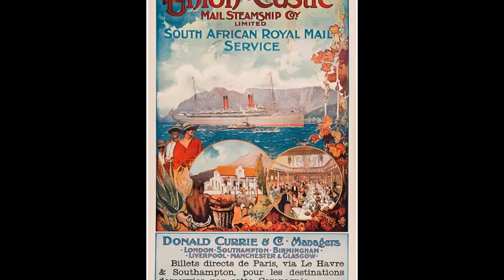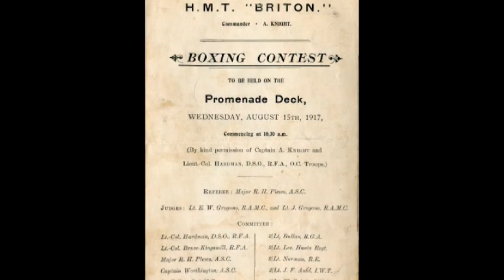RMS Briton - Union-Castle Line - Amors arrow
The RMS BRITON was built in 1897 by Harland & Wolff at Belfast with a tonnage of 10248grt, a length of 530ft 3in, a beam of 60ft 3in and a service speed of 17.5 knots.
When she entered service she was first Union vessel to exceed 10000grt and the largest ship operating between Great Britain and any of her colonies. Only the Transatlantic liner were larger.
Passengers danced to a six-piece orchestra and relaxed in a number of lounges and smoking-rooms. The ship also included a library. A voyage could take an average of fifteen days, and even first-class passengers often had to give up some of the pleasures they enjoyed at home. This did not prevent very wealthy passengers to use their influence to make the trip as easy as possible.
In June 1898 she grounded on the Shambles at Portland Bill without incurring any serious damage. When the Boer War broke out in October 1899 she raced to Cape Town with 1500 troops to reinforce the stretched British garrisons in 15 days.
On 8th March 1900 she transferred to Union-Castle ownership and when she sailed from Southampton on 31st March was the first Union ship to sport the new livery.
When the Briton sailed to from South Africa to England in November 1907 a milk cow was put aboard "for the convenience of Dr Jameson ". On the return journey it carried two cows "for the use of Lady Farrar and her family". It is believed that the Union line reversed its policy on farmyard animals soon thereafter.
In August 1914 she was one of six Union-Castle vessels in a troopship convoy carrying 4000 troops from Cape Town to Europe. The other vessels were Balmoral Castle, Dunluce Castle, Goorkha, Guildford Castle and the Kenilworth Castle escorted by the cruisers HMS Astraea and HMS Hyacinth.